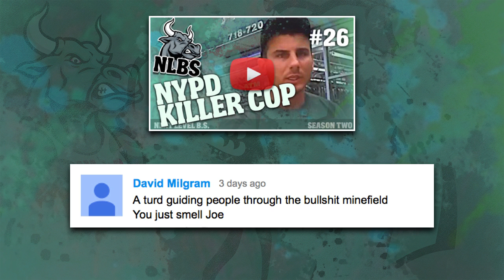NLBS #27: NASA Never Spent One Million Dollars on a Pen, and more BS Misconceptions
We've been running at an intense pace with some rather intense topics over the past few episodes, so it's a perfect time to lighten things up and take a look at a few BS misconceptions that lots of people still hold to be true. For example, NASA never spent one million dollars developing a pen that would write in space. Also, the notion that eating carrots improves your eyesight is actually the result of a government misinformation campaign that worked. Watch the episode for more.